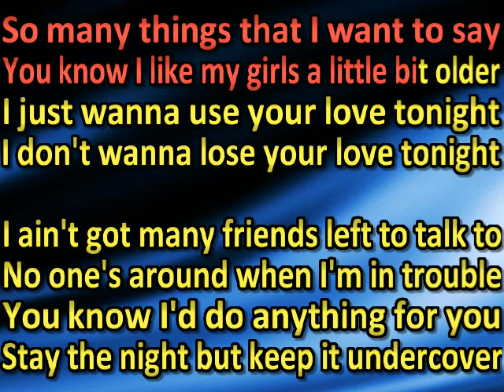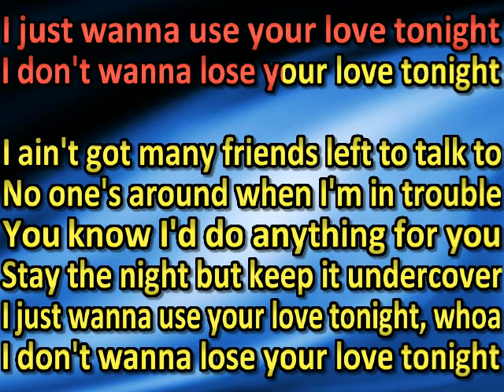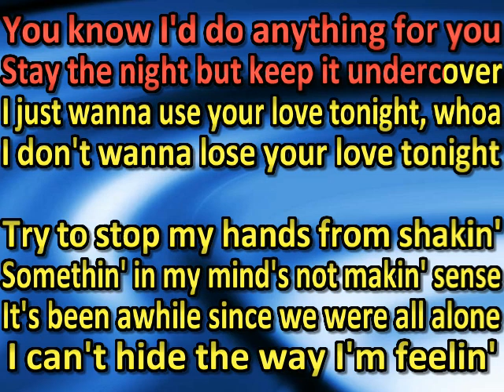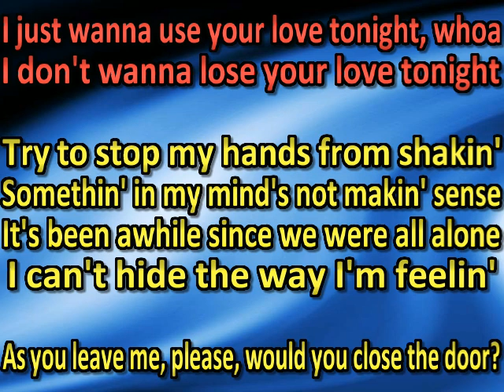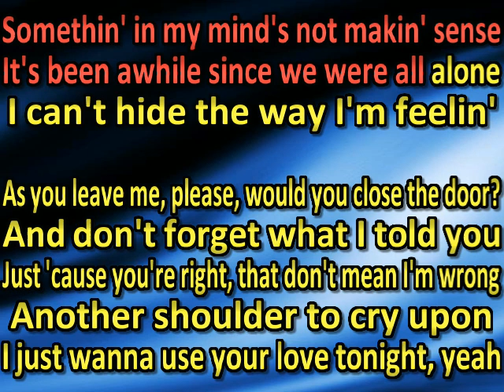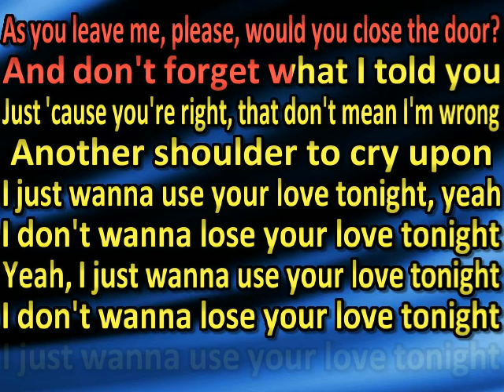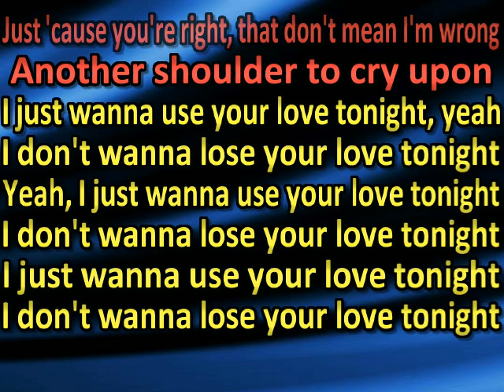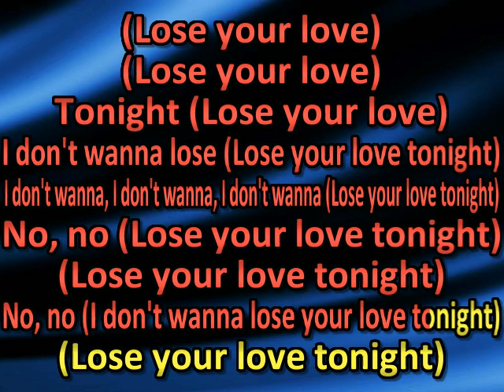Outfield Your Love (karaoke)